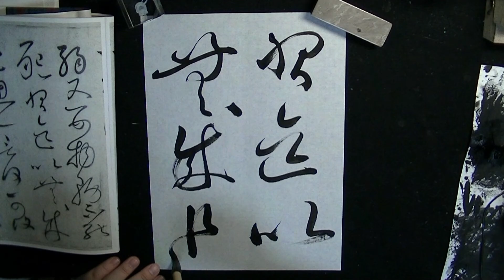毎日臨書145日目 自叙帖 p17~19 懐素 唐 草書 everyday shodo